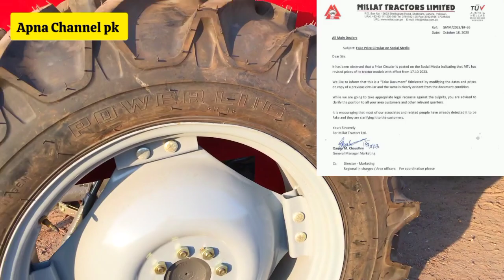نئی قیمتوں کے حوالے سے ملت فیکٹری کی طرف سے نوٹیفکیشن آ گیا ،آج کیشن کتنے کا مل رہا ڈیلیوری اپڈیٹ